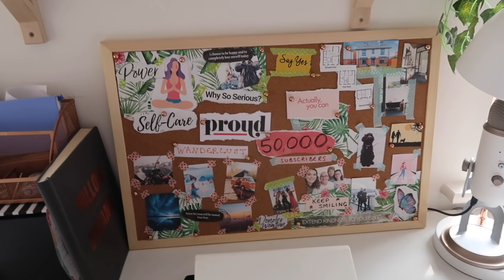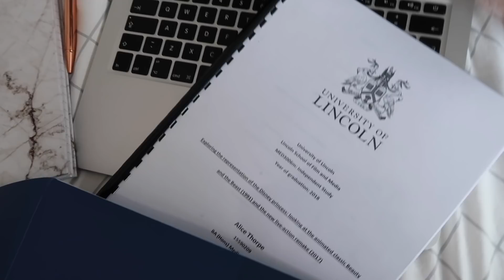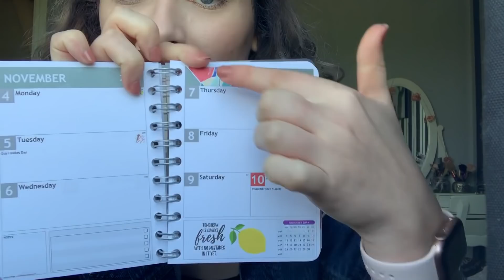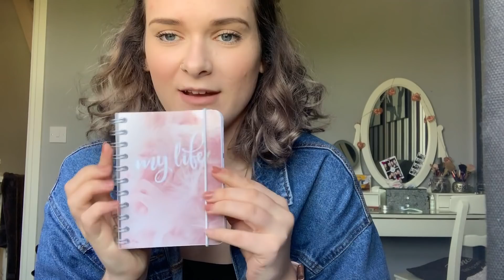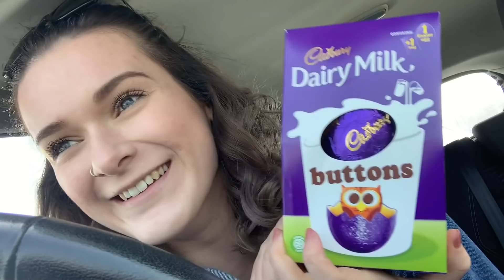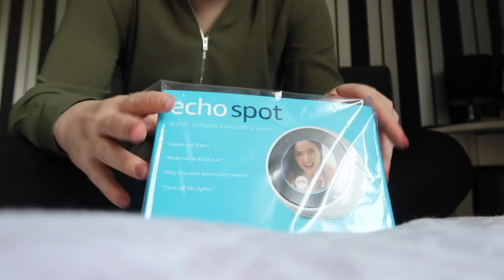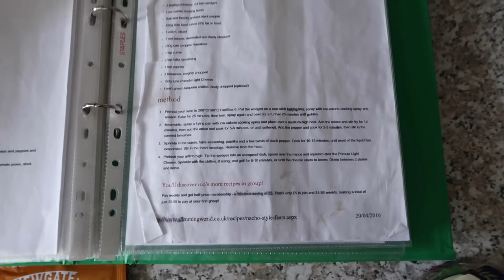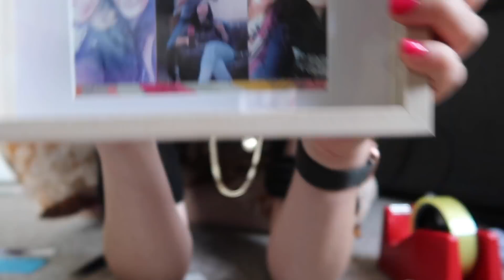THE BEST BANK HOLIDAY WEEKEND IN CLEETHORPES | Weekly Vlog #42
I had the BEST bank holiday weekend with my family in Cleethorpes! This might be one of my new fave weekly vlogs 😊